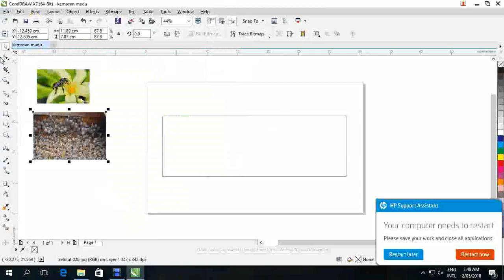proses lanjutan memasukkan gambar tambahan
proses lanjutan memasukkan gambar tambahan dapat dilakukan dengan sangat mudah